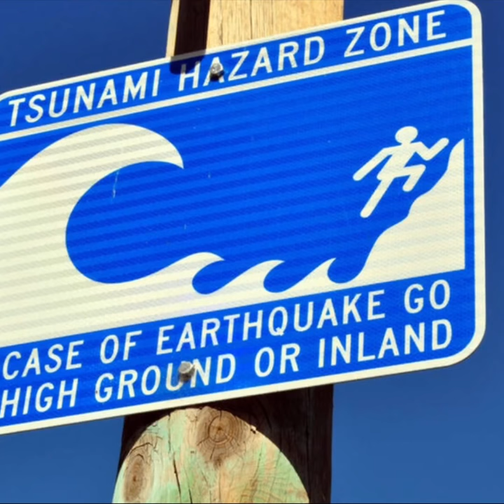prophecy for 2018 Japan earthquake / tsunami warning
I had a dream and I saw a flat beach and I saw the wave but I didn’t see it hit but beach  that look like Japan I fee spirit it was for Japan so pray for them